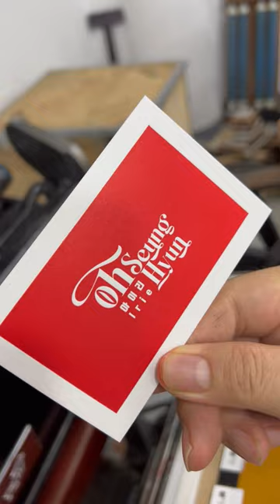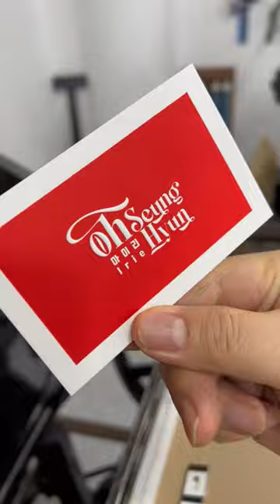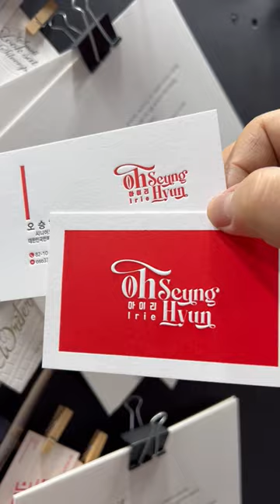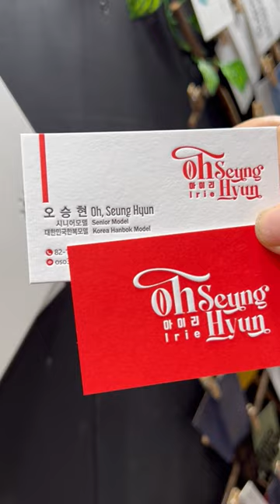멋진 레터프레스 바탕인쇄 명함을 제작했습니다. ASMR